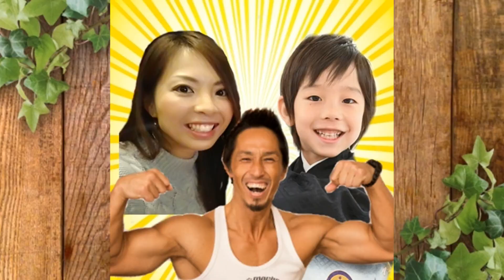ココロマンちゃんねるさんと初対面！同じ年のこころくんと仲良くなれそう？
ココロマンちゃんねるさんとご一緒することになったので、ドキドキわくわくでした✨今回はココロマンファミリーとの合流編です！

996ｇという未熟児（超低出生体重児）で生まれたらい㌧ですが、マイペースに成長中­♪